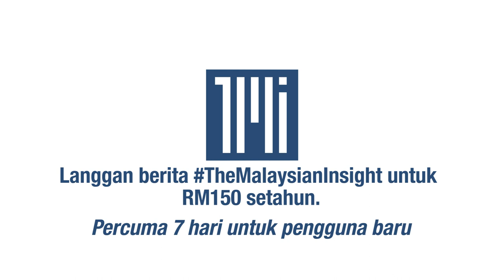Puasa bagi mualaf, cabaran menghadapi keluarga non muslim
Menjalani ibadah puasa pada bulan Ramadhan untuk pertama kali, ia bukanlah semudah disangka bagi saudara baharu.

Benar, secara zahirnya berpuasa adalah menahan lapar dan dahaga.

Namun bagi dua mualaf yang ditemubual The Malaysian Insight, cabaran terbesar adalah berhadapan dengan keluarga yang bukan Islam.